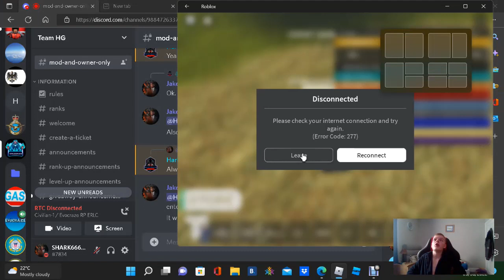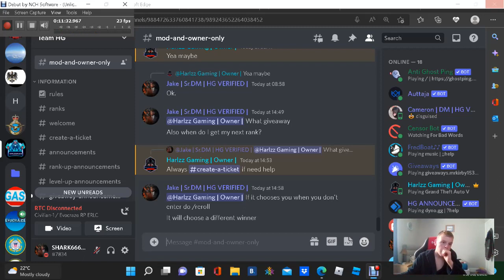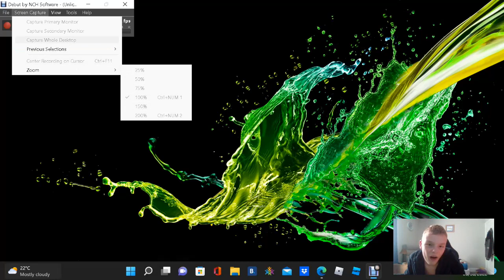Coast Guard Academy Tour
Not that as much lag